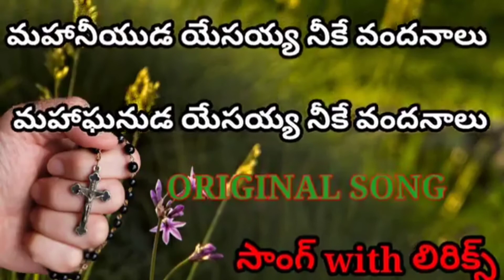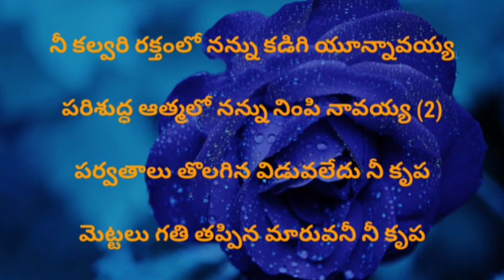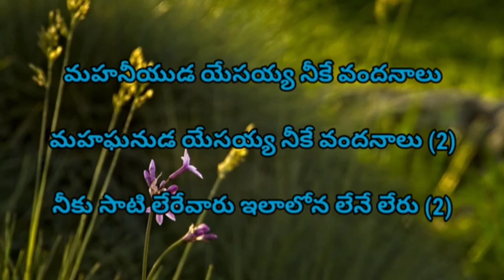Mahaneeyuda yesayya neeke vandhanalu song track